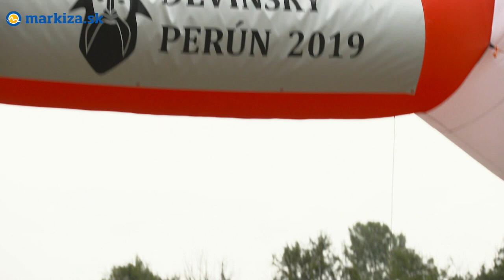OTECKOVIA - Zákulisie Devínskeho perúna: Ktorý z Oteckov je v najlepšej forme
Po tomto zážitku si niektorí Oteckovia dali predsavzatie.